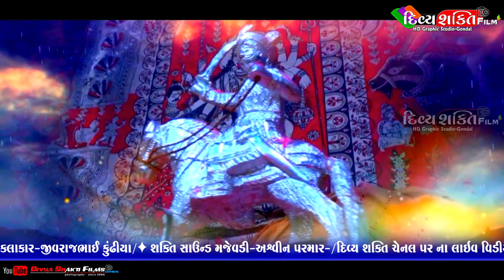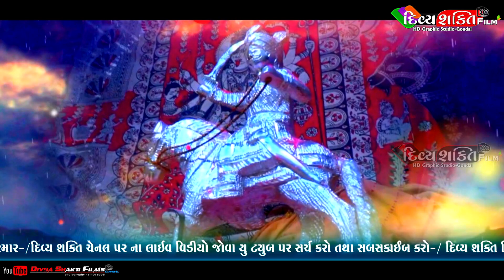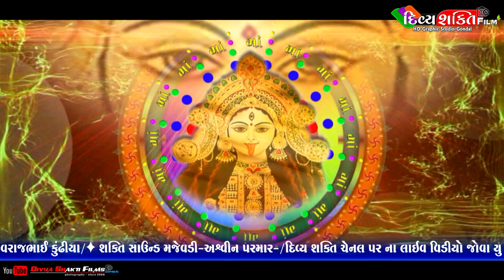કાલાવડ ગામે કુંઢીયા પરીવાર ના માતાજી નો માંડવો || Jivraj Kundhiya || જીવરાજભાઈ કુંઢીયા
Title: Kundhiya parivar no mandvo
Singer: Jivrajbhai Kundhiya
At: Kalavad (Jamnagar)
Genre:Gujrati Dakla
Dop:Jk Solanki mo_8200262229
Edit:Divya Shakti Film's Gondal
CameraMan:Anil Jahniya
Producer:Jk Jahniya
Video&Music label:Divya Shakti Film's